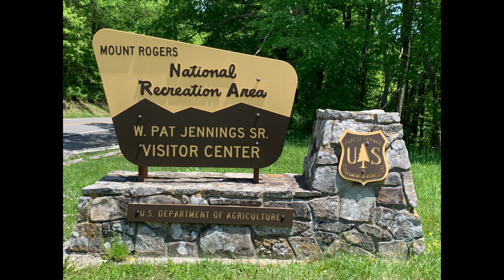Day 64 | Mount Rogers Park | Appalachian Trail 2022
On Day 64 of our Appalachian Trail Thru Hike 2022, we leave Marion, VA all cleaned and replenished and then...we encounter record breaking heat!! We play it smart. Enjoy! Happy Hiking!